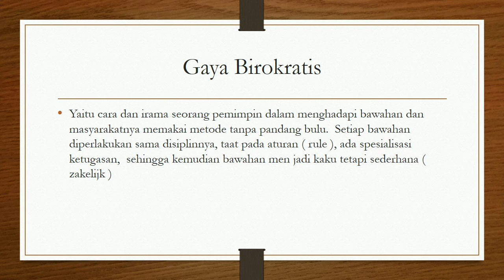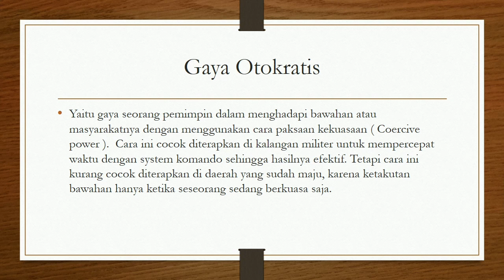Kepemimpinan Pemerintahan - Yayan Supriyanto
Kang Hps tv adalah channel youtube yang akan membahas berbagai hal, mulai dari pembelajaran agama islam, pendidikan, ekonomi, hingga politik.
Semoga channel ini bermanfaat dan mengispirasi.

Salam
HPS